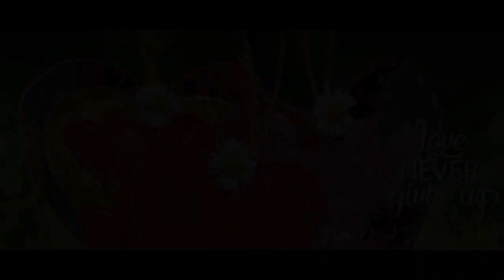Khairatabad Ganesh 2020 | 9feet Eco Friendly Ganpati Crane Lifting Khairatabad Ganesh In Tusker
Edited By : Abhi

LINKS ►

Exclusive vids on my YouTube channel ► Hi Music

Hi Music